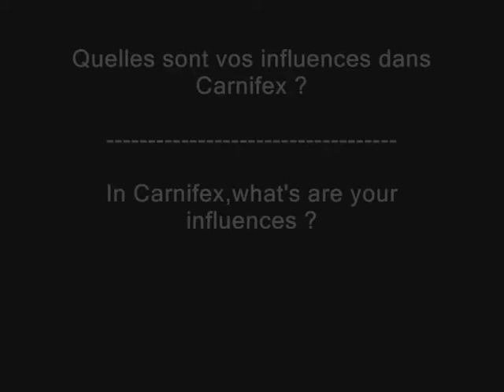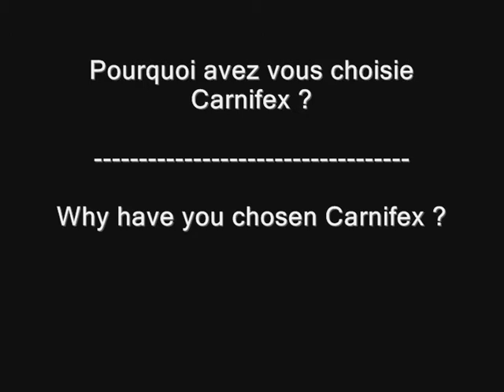Interview Carnifex @ Hellfest 2010 by HOPETIK ART